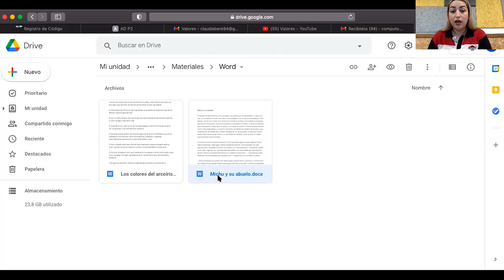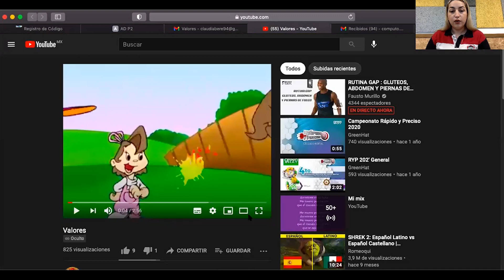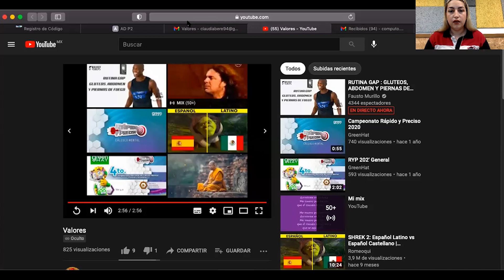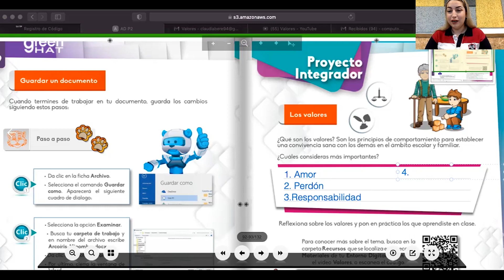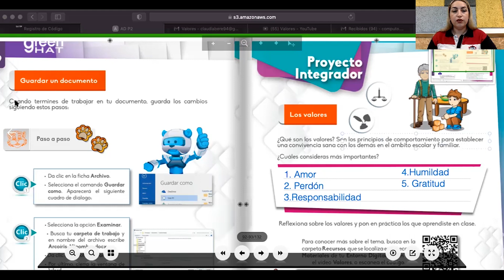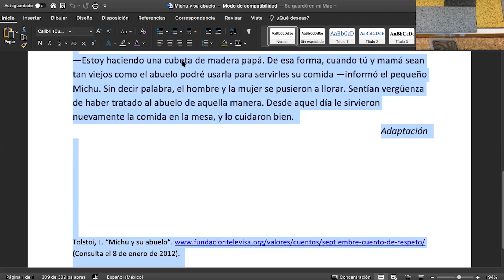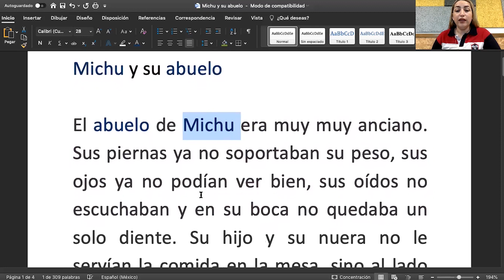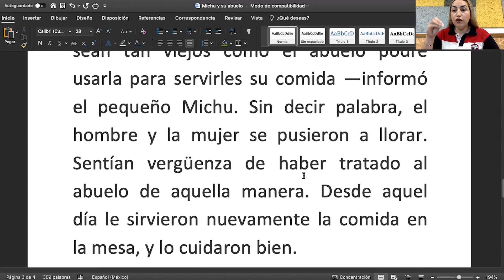Computación 2º de Primaria - 1 al 5 de marzo